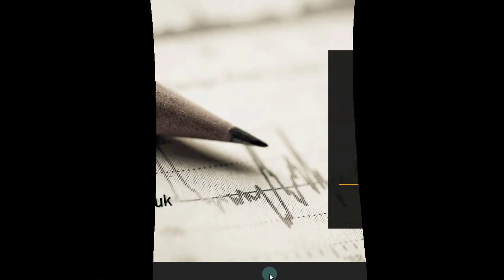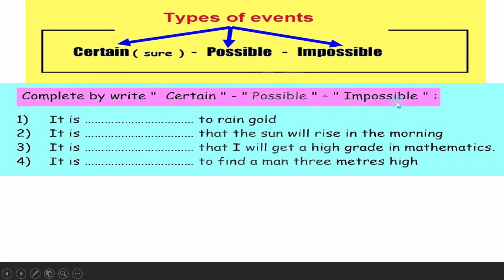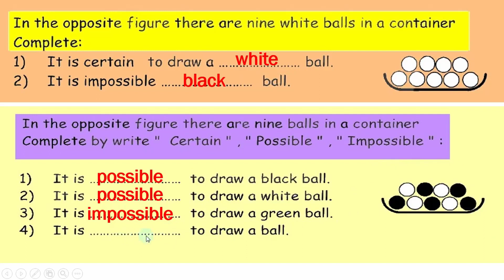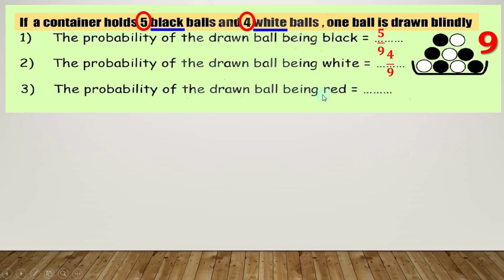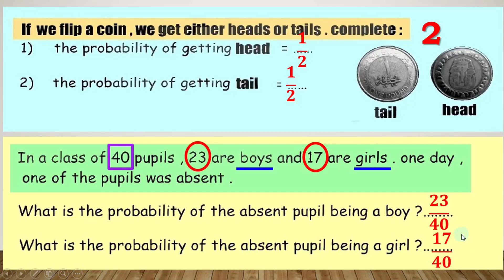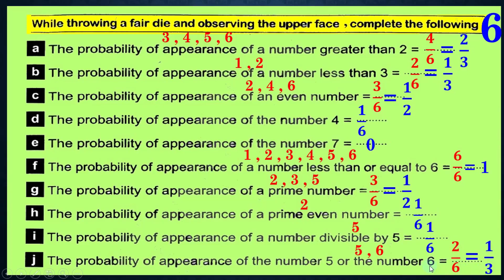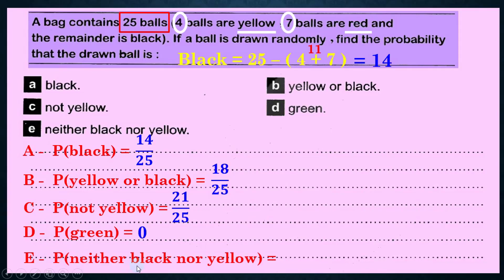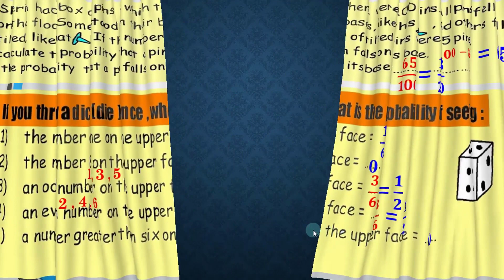Probability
Grade 4 primary ... second term